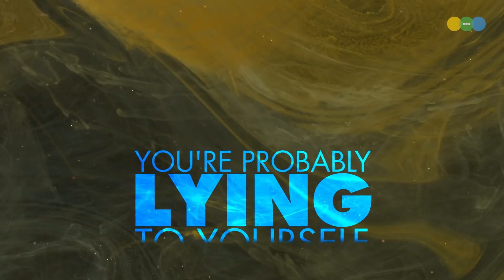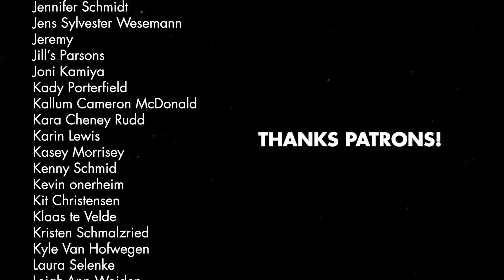You're Probably Lying To Yourself About Glyphosate (Roundup)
I want to address a couple of issues with the video. First, this is a very quick overview. So quick in fact, that it borders on over-simplifying a really important concept: Hazard vs. Risk. For example, when I say "hairdressing is just as likely to cause cancer" it would have been more accurate to say it's just as hazardous as glyphosate.  I don't think it ruins the overall point of the video, so I hope this note will suffice as correction.

I also said "all shift work is carcinogenic", which is also not quite accurate enough. The IARC's definition of the kind of work that is carcinogenic is a bit fuzzy to begin with, but they do clearly state that they mean work that disrupts your circadian or light cycles. That  means work at odd hours more than it means 9 to 5 work. The fuzziness comes in because you can totally have a 9 to 5 job and not get natural light cycles as a result. In Canada, if you have an indoor job 9 to 5 in the winter and you aren't near a window, you can go the whole week without seeing the sun. (I've experienced that personally) Also, if you aren't going to bed early enough, getting up at 7:30 for a 9am job can disrupt your circadian cycles. I should have been more accurate, but the IARC's words leave quite a bit open to interpretation. They are in fact revising their monograph on shift work in the near future to make it more clear.

That being said, their whole system of categorization is a little unclear, and can be tough to explain. This video is about a ruling by The International Agency for Research on Cancer that we've all been hearing a lot about. The IARC says glyphosate (also known as Roundup) is carcinogenic. According to the media and anti-glyphosate interests, that means we're all pretty much doomed. (Thanks a lot, Monsanto) But... before you get all riled up, maybe you should see some of the other things that IARC says are just as hazardous as glyphosate.

Does it really matter to you if glyphosate is safe, or do you hate it no matter what because Monsanto invented it?

This video was produced independently by Know Ideas Media